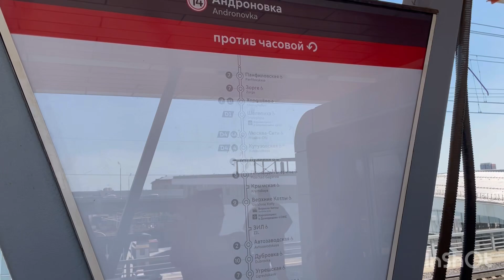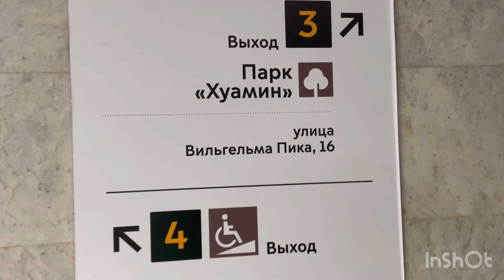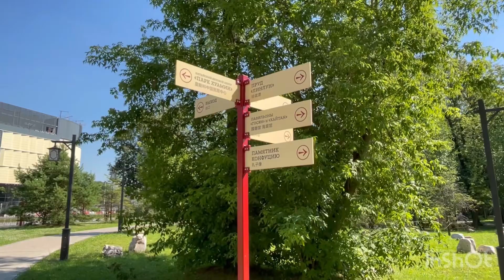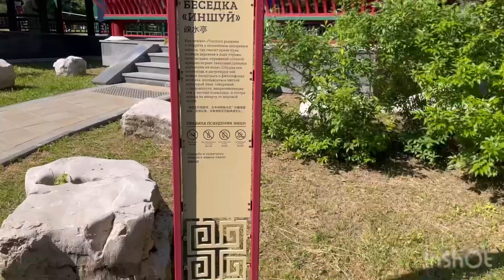ПАРК ХУАМИН!ОХЛАЖДАЕМСЯ,В ПАРКАХ ЛУЧШЕ ДЫШИТСЯ В ЖАРУ!!!